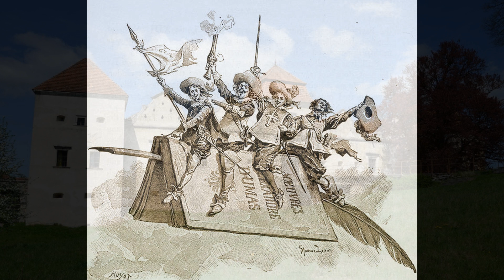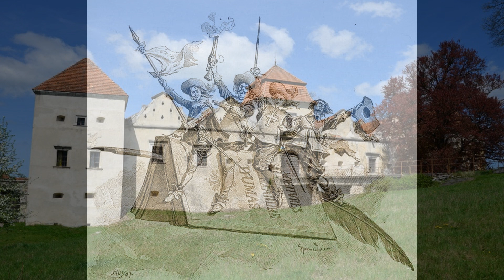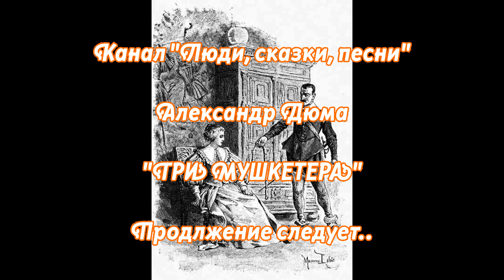Александр Дюма "ТРИ МУШКЕТЕРА". Книга 2, Часть 2, Главы 14 - 26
Цикл: "Лучшие книги нашей юности". Читают: Сергей Горбунов, Ольга Голованова (оглавление ниже).
Приключенческий роман "Три мушкетера", французского писателя Александра Дюма, признан международным культурологическим сообществом лучшим авантюрным романом всех времен. «Три мушкетёра» (фр. Les trois mousquetaires) — историко-приключенческий роман Александра Дюма-отца, впервые опубликованный в парижской газете Le Siècle в 1844 году с 14 марта по 11 июля. Книга посвящена приключениям молодого дворянина по имени д’Артаньян, отправившегося в Париж, чтобы стать мушкетёром, и трёх его друзей-мушкетёров Атоса, Портоса и Арамиса в период между 1625 и 1628 годами. Проходит время, однако эта прекрасная книга по-прежнему популярна, история об отважных мушкетерах продолжает вдохновлять режиссеров на создание ярких экранизаций, и вот уже новое поколение читателей и зрителей с замиранием сердца следит за увлекательными и опасными похождениями бесстрашного гасконца д'Артаньяна, благородного Атоса, шумного Портоса и загадочного Арамиса... Роман переведен практически на все известные языки.
Оглавление:
Книга 2, Часть 2, Главы 14 - 26
00:00:02 Глава 14. О пользе печных труб
00:20:39 Глава 15. Супружеская сцена
00:37:02 Глава 16. Бастион Сен-Жерве
00:53:54 Глава 17. Совет мушкетеров
01:36:53 Глава 18. Семейное дело
02:14:43 Глава 19. Злой рок
02:34:41 Глава 20. Беседа брата с сестрой
02:56:21 Глава 21. Офицер
03:26:15 Глава 22. Первый день заключения
03:46:01 Глава 23. Второй день заключения
04:04:57 Глава 24. Третий день заключения
04:28:08 Глава 25. Четвертый день заключения
04:50:01 Глава 26. Пятый день заключения
Продолжение следует..